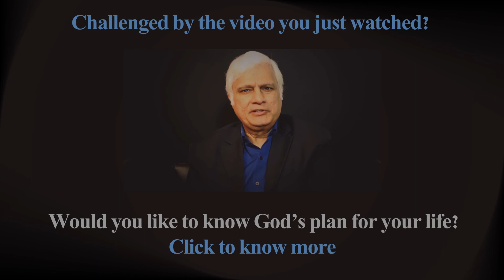Astrology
In this Q&A Session, James Dutton talks about his views on Astrology.

About James Dutton
Colonel James Dutton is a top graduate from the United States Air Force Academy, his military decorations include a meritorious Service Medal, Air Medal, and ten Aerial Achievement Medals. He was selected in 2004 as one of 14 members of the 19th NASA astronaut class.

About the Q&A Series
There is no doubt that India is one of the most culturally diverse places on earth if not the most! India is also spiritually diverse as it is culturally diverse. It is home to many religions and also the birthplace of some of the world's major religions such as Hinduism, Buddhism, Jainism and Sikhism.
Christianity is India's third largest religion according the census of 2001 and according to Historical accounts it was introduced to India by the Apostle Thomas in 52 A.D. However, though the origins of Christianity in India remain unclear, there is a scholarly consensus that Christianity was rooted in India as early as 6th Century A.D. and could possibly even date as far back as the 1st Century. Christianity was as such established in India even before some nations of Europe had been Christianized. (Wikipedia)
Over the years there has been much controversy over conversions and the proselytizing of the masses in India. According to the constitution of India, every Indian citizen has the right to practice and promote their respective religion peacefully. However, there have been several instances of religious intolerance leading to riots, violence, rapes and even death. Such incidents have been condemned and criticized by national and international governments, judicial systems and the media.
One way of bridging the great spiritual divide and also developing tolerance towards others is to have healthy discussion that will lead to an understanding at least if not necessarily an agreement.

'In Conversation' features the thoughts and opinions of well-known social critics, businessmen, theologians and other professionals towards understanding Christianity and some of the perceptions, assumptions and deductions of the world at large.